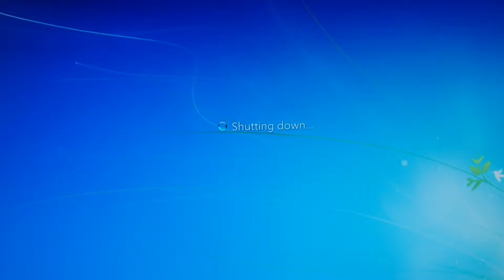Never turn Your back on a tiger ,never !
Had a huge storm here last night!
Diego score a point against Enzo